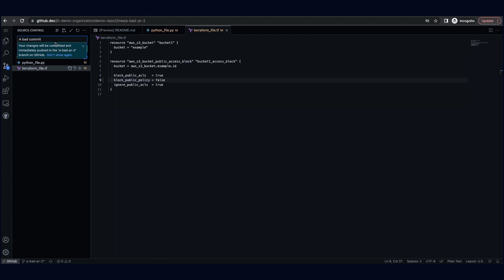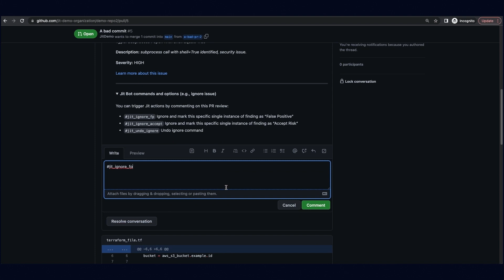How to use Jit Security as a developer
Welcome to Jit!
In this video, we'll explore the developer experience of Jit.

Once Jit is installed in your GitHub environment, it scans the changes for each new pull request introduced to the monitored repo or organization based on your company’s security plan.

For many findings, Jit will propose an auto-remediation. Click ‘Commit Suggestion’, and the finding will be resolved.

Jit's security dashboard provides complete security visibility with in-context scanning results. This single-pane-of-glass view and dozens of other security tools offer full coverage for your entire stack: AppSec-CI/CD-Cloud security -DAST.
Some of the tools inside Zap, Semgerp for SAST, npm-audit for SCA, and Gitleaks for security secrets.